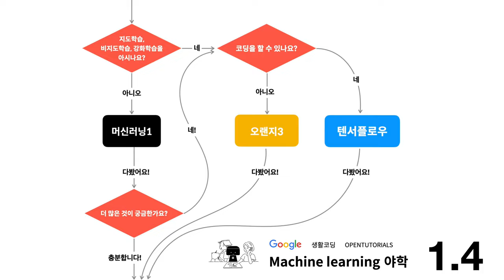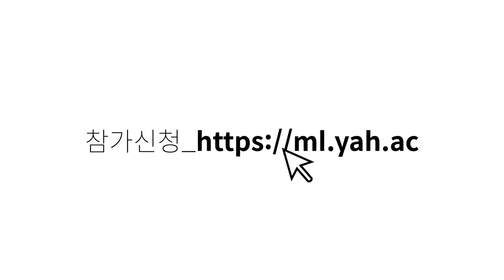머신러닝 야학 2기 학우를 모집합니다.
구글과 생활코딩 그리고 오픈튜토리얼스가 힘을 합쳐서 만든 머신러닝 야학이 2기를 모집합니다.

기계를 학습시켜서 인간의 판단능력을 기계에게 위임하는 기술인 머신러닝은 인공지능을 구현하는 핵심적인 원리입니다.

머신러닝야학에서는 코딩없이, 수학없이, 원리 없이 머신러닝을 우선 경험해볼 수 있도록 온라인 무료 수업을 제작해서 제공하고 있습니다.

2021년 1월 4일부터 15일까지 10일 동안 머신러닝을 함께 공부하면서 다음 세계에 대한 큰 그림을 그려보시면 어떨까요? 더 높은 곳으로 올라서기 위한 좀 더 낮은 계단이 되어 드리겠습니다.

더 자세한 내용과 참가 신청은 머신러닝 야학의 홈페이지를 참고해주세요.

이벤트 추첨 결과
이벤트 추첨을 마쳤습니다. 추첨 과정은 아래 주소를 통해서 확인할 수 있습니다.

유튜브는 비밀쪽지 기능이 없습니다. 안전하게 배송정보를 전달해주실 수 있는 방법을 곧 댓글로 안내해드리겠습니다. 응원해주신 모든 분들께 감사드립니다. 머신러닝 야학에서 뵙겠습니다.

이벤트 안내

본 영상에 댓글을 달아주신 분 30분에게 부착하고 있으면 타이핑이 빨라지고, 버그가 줄어들고, 리팩토링을 자주하게 될 것 같은 느낌이 드는 코딩뱃지를 선물로 드립니다. 코딩뱃지는 이렇게 생겼습니다. 금주 중으로 추첨을 진행하겠습니다!